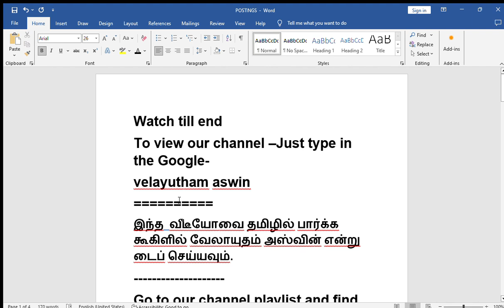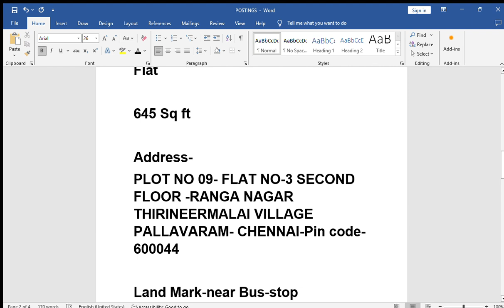2813,BANK AUCTION SALE,PROPERTIES SALE AUCTION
BANK AUCTION SALE,PROPERTIES SALE AUCTION